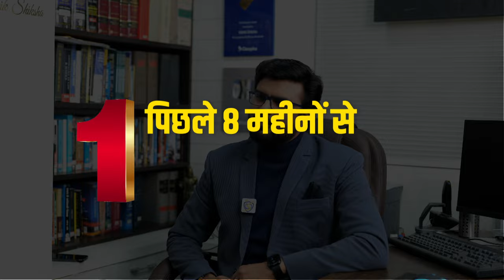How to write a book & how to publish a book | Edusquadz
Have you ever had a thought of writing a book? But you could not do it because you do not know what is the entire process of writing the book and getting it published? So do not worry we have all the details that you require to become an author...

how to write a book for beginners
how to write a book and publish it
how to write a book for the first time
how to start writing a book
how to write book
tips for young writers
tips for new authors
tips for young authors
tips for new writers
book writing tips
kitab kaise likhe
tips to write a book
kitab likhne ka tareeka
hindi me kitab kaise likhen
khud ki kitab kaise likhe